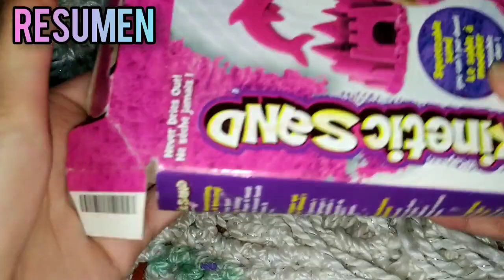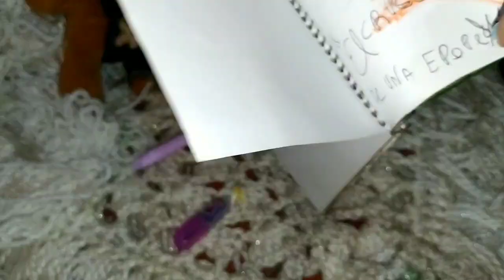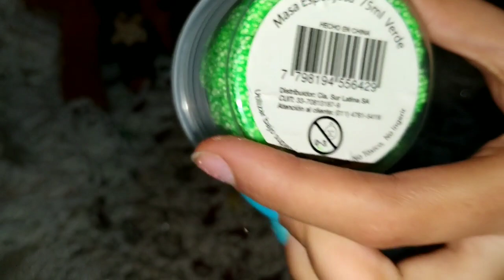ASMR SONIDOS PARA DORMIR ,SIN HABLAR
☆Usa auriculares
☆ponte en un lugar comodo
☆escucha en un lugar silencioso

PREGUNTAS FRECUENTES
•edito:filmora pc
•pais:Argentina
•edad:soy del 2005